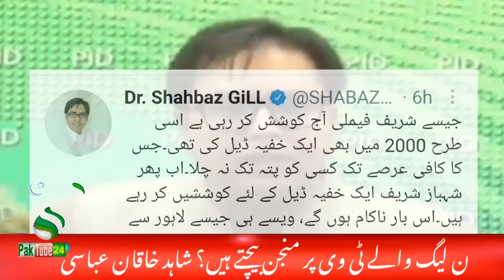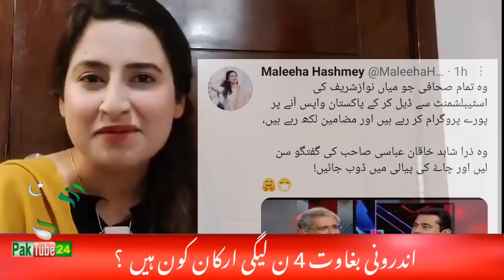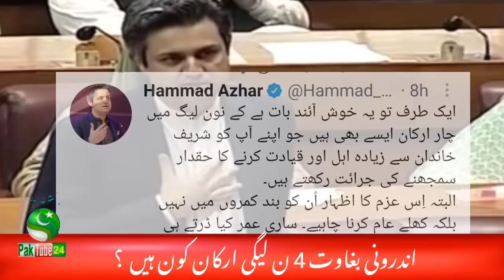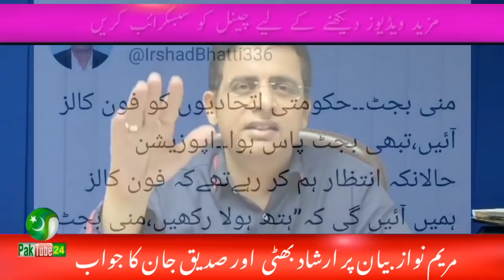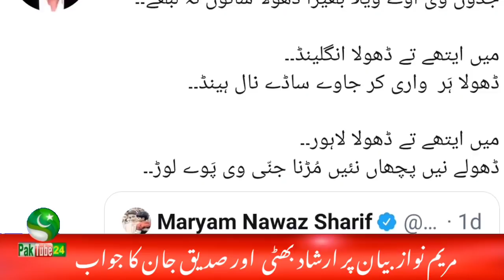Juranalists reply to Shahid Khaqan & Javed Latif about Sharif's deal | Irshad Bhatti reply to Maryam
Video Is About : Juranalists reply to Shahid Khaqan & Javed Latif Statement about Sharif Family deal Irshad Bhatti reply to Maryam Nawaz. Anchor Imran Khan.

Ats atsa atss atsh